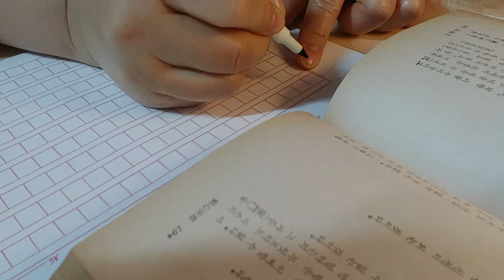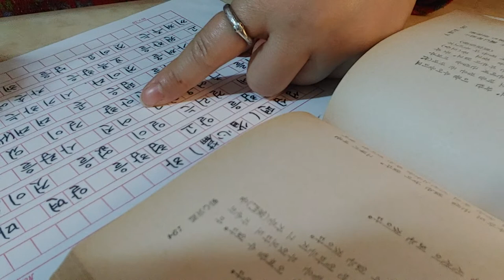명심보감, 성심편 하, 1.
1975년 10월 홍익문화사에서 발행한 명심보감에서 성심편 하에 나오는 첫 구절을 200자 원고지에 옮겨 적어봤습니다.

좋은 문장을 글씨로 쓰다보면 글씨를 잘 쓰는 것 이상으로 자신의 상태를 스스로 알아차리는 좋은 경험이 쌓이게 됩니다.

남에게 바르고 이쁘게 보여지려는 노력을 큰 비용 들이지 않고 마음과 정신을 바로 잡고 글쓰기에 집중하면 저절로 변화가 조금씩 일어납니다.

시간 투자에 대한 보답이 바로바로 눈에 띄게 나타나지 않아도 투자 대비 베껴쓰기는 가장 정직하게 자신에게 보답합니다.

무엇을?

베껴쓰기하는 자신이 참 괜찮은 존재라는 것을 일깨워줍니다.

그런 일깨움을 외부의 도움없이 자신이 해내는 방법 중 가장 간편합니다.

매일 정해진 시간에 자신이 좋아하는 문장을 베껴쓰기 하다보면 저절로 알게 됩니다.

각자 발견하는 성찰 내용은 다 다를테구요.

이 글을 읽는 분들의 무한 성장을 축복드립니다.